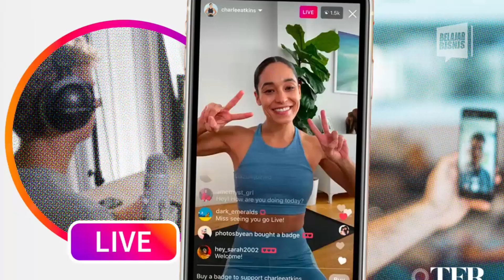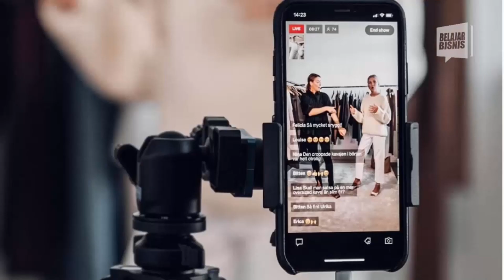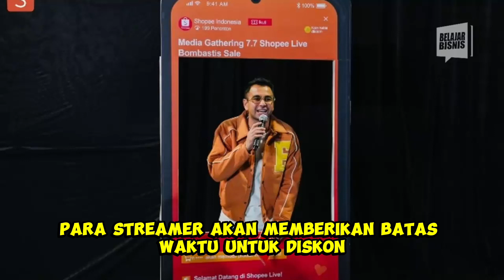5 Tips Tingkatkan Penjualan dengan Promosi di Live Streaming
Video kali ini tentang 5 tips tingkatkan penjualan dengan promosi di live streaming.

Live Streaming kini menjadi salah satu strategi pemasaran untuk menjual produk dengan cara yang lebih interaktif, unik, informatif, dan sekaligus menghibur para calon pembeli. Penggabungan pengalaman belanja dengan hiburan ini atau yang dikenal dengan sebutan shoppertainment sudah menjadi tren yang semakin berkembang sebagai salah satu bentuk promosi bagi para penjual di eCommerce.

Berikut ini berbagai tips agar para penjual juga bisa memanfaatkan live streaming sebagai salah satu cara meraih hati konsumen.